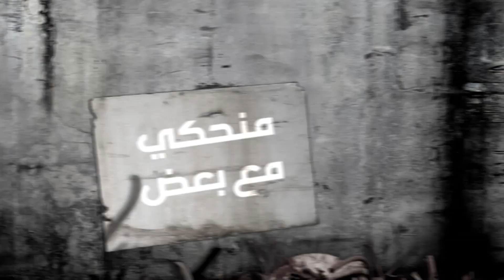متلي متلك ... قريباً